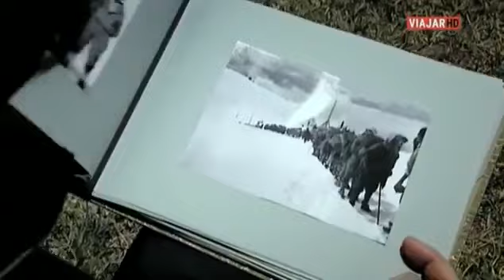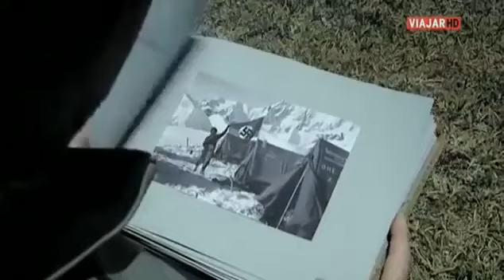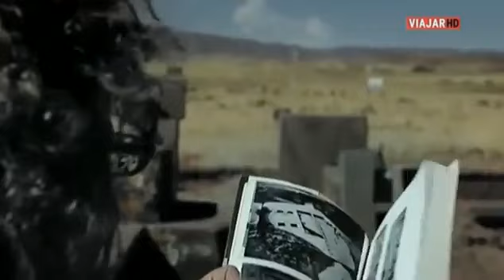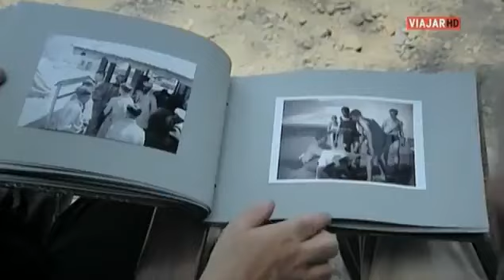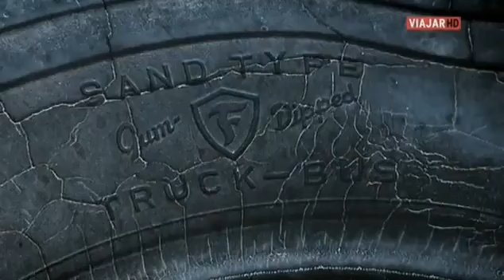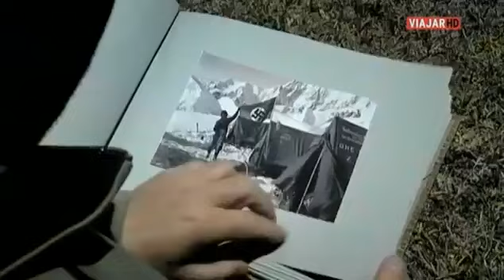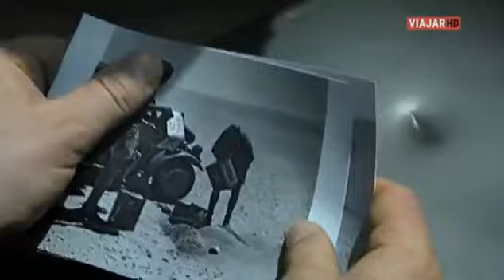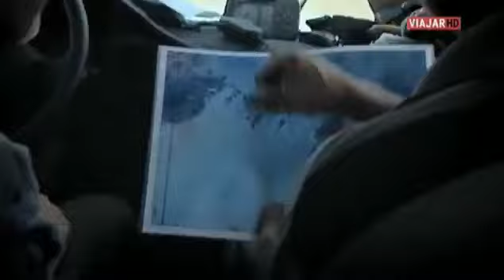Los exploradores de Hitler.